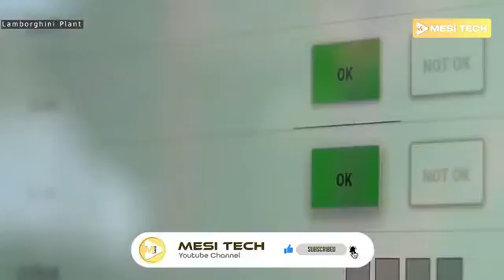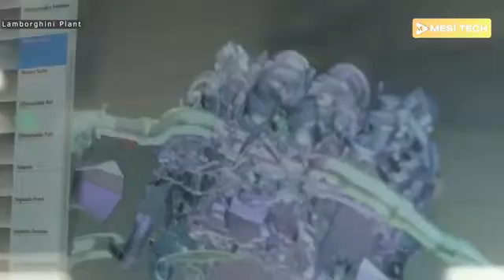Lamborghini urus Factory - Assembly Line - production process ( super cars mega Factories )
Lamborghini Urus Inside the Factory, Lamborghini Assembly manufacturing process, Lamborghini Urus Factory, Making of Lamborghini Urus - Lamborghini plant

The all-new, carbon-neutral facility opened in early 2018 after a year and a half of construction. It is located in Sant'Agata Bolognese, the same town the brand has inhabited since its first model, the 350GT. The facility doubles the company's total footprint to 160,000 square meters of the former farmland Ferruccio Lamborghini bought in 1963 to build cars that could compete with Ferrari. The operation includes a new paint shop and a track with 13 surfaces oriented toward testing the Urus for different road and weather conditions.

The Urus factory illustrates a new model of manufacturing for Lamborghini, which Ranieri Niccoli, Lamborghini’s chief manufacturing officer, called “Manifattura Lamborghini.” The model was developed to provide flexibility in production schedules, allowing workers such as those above to adjust the timing of their schedule installing chassis and transmissions. It also allows improved access to information in the factory line, allowing workers to determine the progress of a vehicle along every stop of assembly.

Of the 1,800 workers employed at Lamborghini headquarters northeast of Bologna, 700 of them work on the Urus line. Shifts run twice a day, five days a week, with two or three workers at each assembly station.

For many years Lamborghini produced fewer than 3,900 cars globally. With Urus garnering significant global attention, they expect to reach 8,000 this year.

Lamborghini's second factory includes the new paint shop, which was created as part of expansion plans to meet the production of the Ursus. It was a massive undertaking for the company that had only one factory for the longest time and grew from 80,000 sqm to 160,000 sqm.  Not only did the space grow, but Lamborghini has also hired over 200 employees as part of the expert paint team.

A completed Lamborghini Urus ready for delivery. Lamborghini has, which allows customers to pick up their cars directly at the factory. Lamborghini SUV